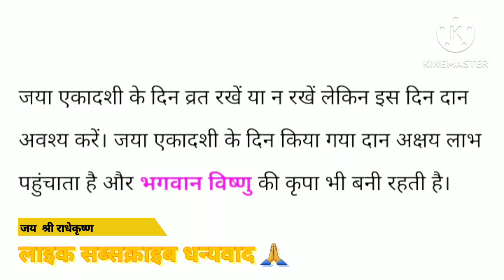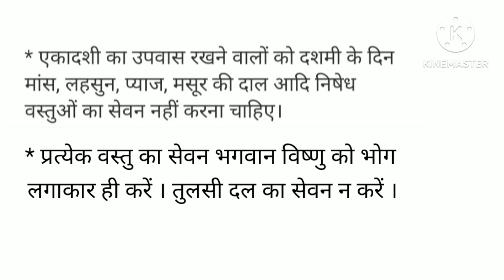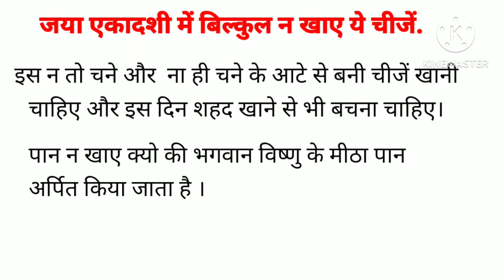जया एकादशी 2024 के जरूरी नियम जिनका पालन है अनिवार्य ज्योतिषाचार्य से जानिए डि.बाक्स में देखे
जया एकादशी 2024 के जरूरी नियम जिनका पालन है अनिवार्य ज्योतिषाचार्य से जानिए जया एकादशी के जरूरी नियम
# कौन से कार्य है वर्जित और# कौन से कार्य करना है जरूरी # व्रत न हो निष्फल इसलिए जरूर करे इनका पालन
चावल ल ही नही इन चीजो का भी सेवन है वर्जित?
,वर्जित काम?,जया एकादशी के दिन बिल्कुल न करें ये काम
जरूरी काम? जया एकादशी पर जरूर करे ये काम?
वर्जित भोजन,?नहीं करे वर्जित भोजन
पूजा पाठ जया एकादशी के जरूरी नियम